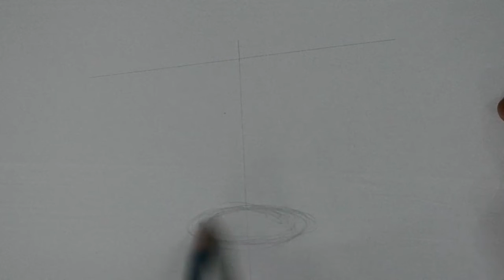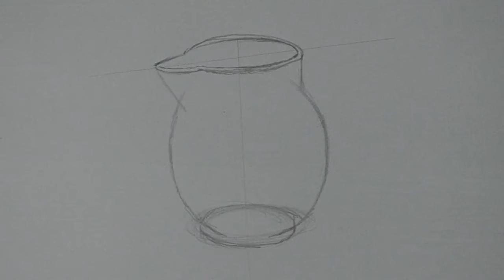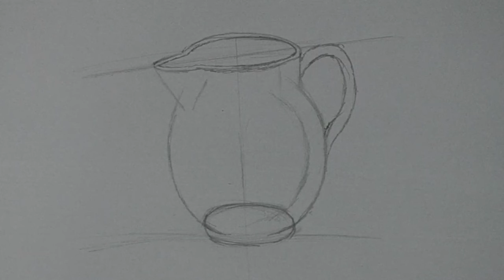رسم فخار بالنسب الصحيحة وبسهولة للمبتدئين | رسم جرة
اهلا يا دراغمة! في هذا البرنامج التعليمي للرسم الفني ، سوف أريكم ما يجب فعله وما يجب عليك فعله حول كيفية رسم فخار بطريقة سهلة من خلال تعلم ما يجب القيام به وما لا يجب فعله عندما يتعلق الأمر برسم يعبر عن جرة! آمل أن تساعدك هذه النصائح على تحسين رسوماتك!
طلب الكثير منكم يا رفاق مقطع فيديو حول كيفية رسم دورق ماء بالرصاص سهل بطريقة بسيطه جدا للمبتدئين. لأنك تواجه دائمًا مشكلات في رسم الفخار بالرصاص فقط كيف أفعل ذلك ، لا يوجد حق أو خطأ حقًا! إذا كنت بحاجة إلى مزيد من الإلهام ، يمكنك التحقق من المزيد من مقاطع الفيديو على يوتيوب! مجرد ممارسة طرق مختلفة حتى تكون سعيدا بنتيجة الخاص بك! اسمحوا لي أن أعرف ، إذا كنت تريد أن ترى المزيد من دروس الرسم! أحب أن أبين لك المزيد من الأشياء التي قد تكون على خطأ عندما يتعلق الأمر بالرسم أو فقط أعطيك بعض النصائح العامة حول الرسم حتى تتمكن من التحسن في ذلك! لست خبيرًا في الرسم ، لكن لا يزال لدي بعض النصائح والحيل! لذلك لا تنسى أن تخبرني في التعليقات بما تريد أن تراه بعد ذلك!

ــــــــــــــــــــــــــــــــــــــــــــــــــــــــــــــ
ــــــــــــــــــــــــــــــــــــــــــــــــــــــــــــــ
ــــــــــــــــــــــــــــــــــــــــــــــــــــــــــــــ
ــــــــــــــــــــــــــــــــــــــــــــــــــــــــــــــ
ــــــــــــــــــــــــــــــــــــــــــــــــــــــــــــــ
ــــــــــــــــــــــــــــــــــــــــــــــــــــــــــــــ
ــــــــــــــــــــــــــــــــــــــــــــــــــــــــــــــ
ــــــــــــــــــــــــــــــــــــــــــــــــــــــــــــــ
فيديوهات جميلة جدا
ــــــــــــــــــــــــــــــــــــــــــــــــــــــــــــــ
ــــــــــــــــــــــــــــــــــــــــــــــــــــــــــــــ
ــــــــــــــــــــــــــــــــــــــــــــــــــــــــــــــ
ــــــــــــــــــــــــــــــــــــــــــــــــــــــــــــــ
ــــــــــــــــــــــــــــــــــــــــــــــــــــــــــــــ
 ــــــــــــــــــــــــــــــــــــــــــــــــــــــــــــــ
ــــــــــــــــــــــــــــــــــــــــــــــــــــــــــــــ
ــــــــــــــــــــــــــــــــــــــــــــــــــــــــــــــ
ــــــــــــــــــــــــــــــــــــــــــــــــــــــــــــــ
ــــــــــــــــــــــــــــــــــــــــــــــــــــــــــــــ
هاشتاج درغام ارت